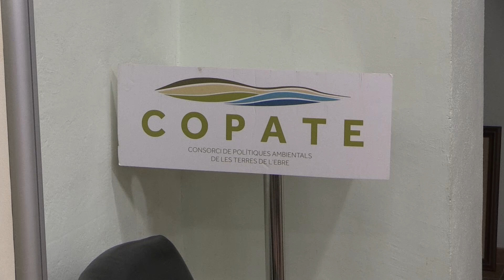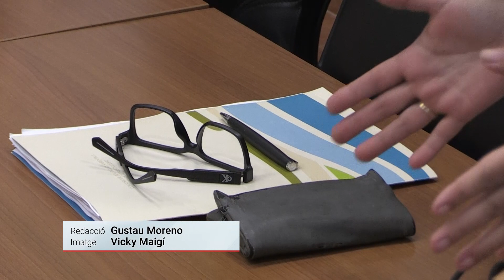El COPATE dona suport als treballadors de la recollida de residus, que van a la vaga el 16-S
El president del Consorci de Polítiques Ambientals de les Terres de l’Ebre (COPATE), Ivan Garcia, ha expressat el suport de l’organisme a les reivindicacions de la plantilla de la UTE formada per FCC i Acciona. Els treballadors que realitzen la recollida dels residus al Baix Ebre i Montsià han convocat una vaga indefinida a partir del 16 de setembre.

Segons Garcia, el COPATE i l’empresa havien pactat unes condicions del contracte per al servei de recollida de residus, que inclou la regularització del personal. Però ara FCC i Acciona volen traslladar l’increment dels costos al COPATE, per no reduir els seus beneficis. Un tema que les dos multinacionals fins i tot han portat davant de la justícia.

Este divendres s’ha celebrat una reunió entre el COPATE, els representants dels treballadors i la mateixa UTE. Garcia ha rebutjat l’últim comunicat emès pels sindicats, en què l’acusen d’incomplir els acords. A més, ha deixat clar que han reduït força el deute del COPATE.

Segons Garcia, el COPATE està treballant en un pla de contingència per les afectacions que puguen haver-hi amb la vaga en la recollida de residus del Baix Ebre i Montsià. A més, també han convocat una junta general del COPATE per al proper dilluns.